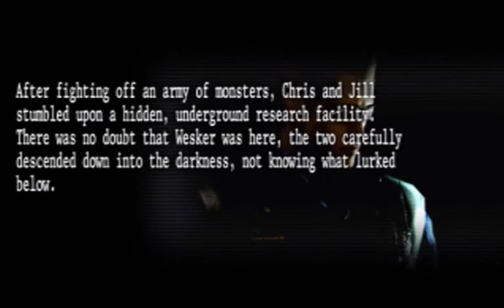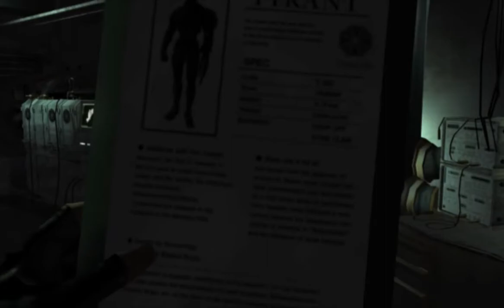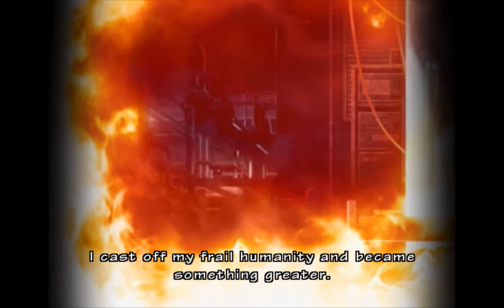[TAS] Resident Evil: The Umbrella Chronicles - Hard Difficulty (Episode 2 - Chapter 3)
Could have optimized a bit more that boss fight, but I messed up with the saves.

Anyway, enjoy.